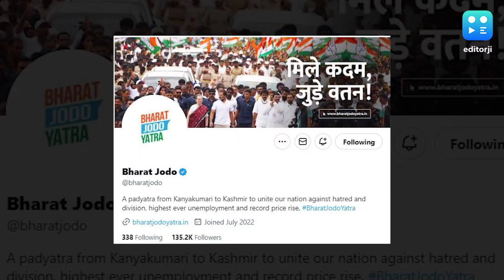कांग्रेस को झटका, कोर्ट ने दिया पार्टी और भारत जोड़ो यात्रा के ट्विटर हैंडल को ब्लॉक करने का आदेश.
बेंगलुरु कोर्ट ने भारत जोड़ो यात्रा के ट्विटर हैंडल पर रोक लगाने का आदेश जारी कर दिया है. लेकिन कोर्ट ने यह फैसला क्यों सुनाया है यह अब आपको बताते हैं.